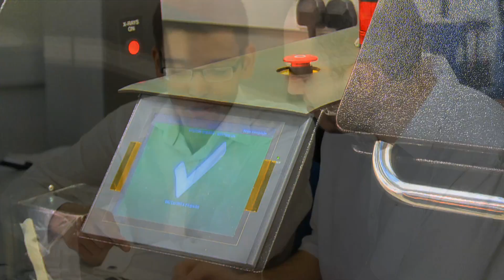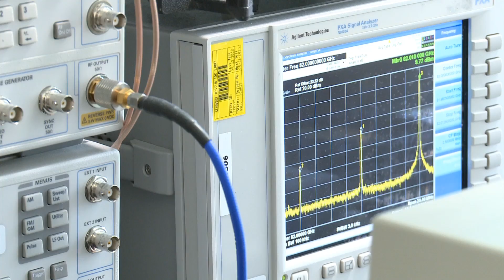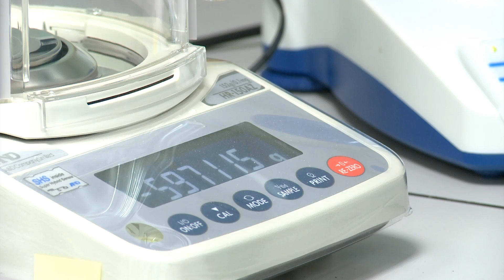NETPark: 2025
A pioneering and innovative science park in County Durham, UK that is already home to hundreds of the brightest, most exciting minds around.

It’s already a world class centre of excellence in technologies such as space science, imaging and printable electronics.

And we are the only science park in the UK to have two Catapult Centres: High Value Manufacturing and Satellite Applications.

We are ten.

But we've only just begun